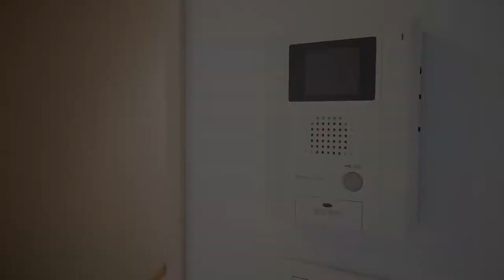お部屋でお花見の贅沢！希少なバルコニー付きタイプです！【J's movie】小田急線 経堂駅 徒歩5分 「+ロフト」シリーズのバルコニー付きタイプ！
使用面積49㎡（12.3㎡のロフト含む）
弊社管理物件　経堂の静かな住宅街の中にありながら、どこか避暑地のペンションを思わす雰囲気…そして春には桜の木が満開に！

四季折々の景色が楽しめる物件です。

☆駅徒歩５分　築浅デザイナーズハウス　マンション級の設備☆住環境の良い立地に位置しています。
静かな環境で新生活を迎えたい方におススメの物件です！
設備も充実しておりまして、オートロックや浴室乾燥、グリル付きシステムキッチン、ウォシュレット等、毎日の生活をサポートしてくれる設備満載です！

こんにちは！